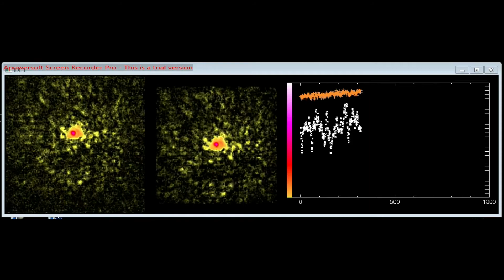INAF Osservatorio Astronomico di Roma racconta il Large Binocular Telescope -OnePeopleOnePlanet2022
OnePeopleOnePlanet in onda il 22 Aprile per celebrare il 52° Earth Day su RaiPlay e sulla piattaforma